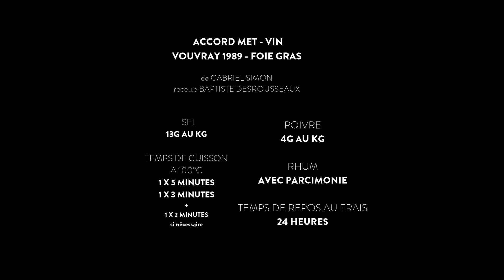Vouvray 1989 & Foie Gras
Élevé sur les hauteurs d’un coteau calcaire d’exception, le millésime 1989 s’exprime dans la richesse et l’élégance. Le goût truffé du chenin vous ramènera des souvenirs inédits.

Laissez cette cuvée prendre des allures de reine sur votre table de Noël en savourant notre association avec le foie gras de Gabriel Simon.
Vous souhaitez commander notre cuvée seule, retrouvez là dans notre e-shop

Recette du foie gras de canard en fin de vidéo.
Frais 24H